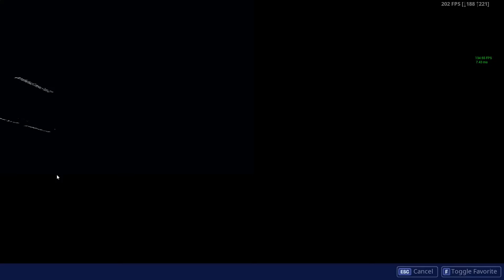Last day of season 9 (stats, locker, etc)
Sorry for the high volume on my mic I forgot to turn the volume lower and I couldn't because I had to go to sleep and yeah.